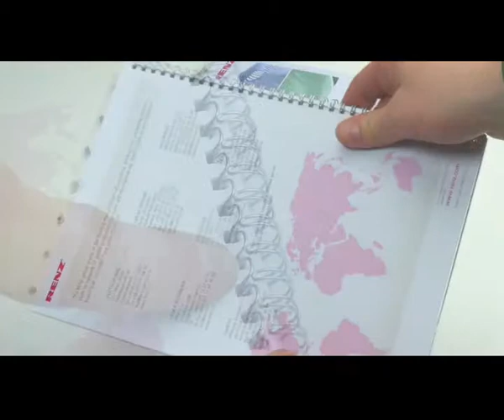Presco Wire Binding Renz Ring Wire Opener Tool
Presco are now selling this clever new tool from Renz for quickly opening up the wire on any wire bound document for revising and re-binding or effective recycling. View and buy on presco.eu